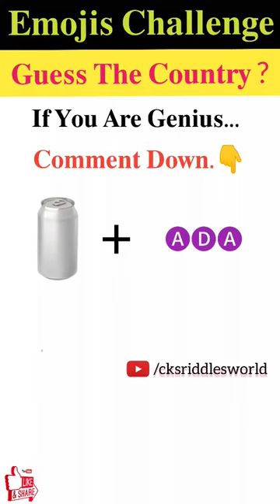मजेदार पहेली- 458 | Emojis Challenge | Can You Guess The Country From The Emojis Challenge ?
Guess The Country By Emojis?